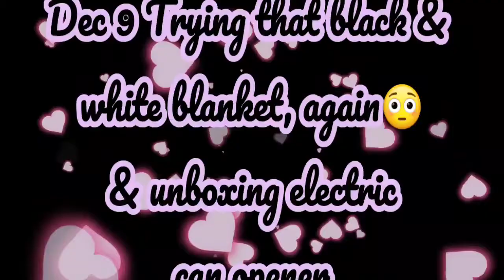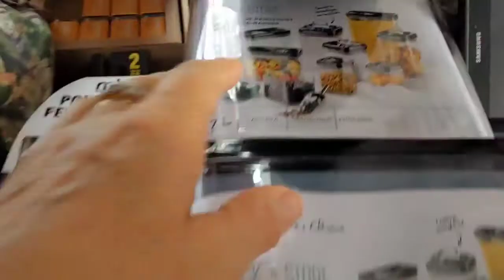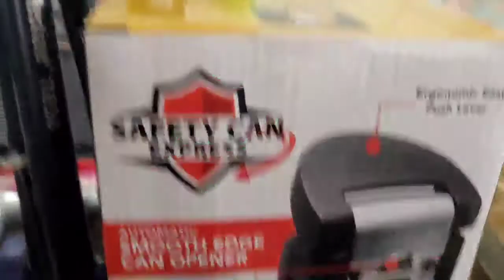Dec9 unboxing safety can opener, twirl In my hellokitty apron ,try new can opener penguin🐧 & chef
hi, my name is Patrica & I am a RECOVERING processed food addict. Wow, can hardly believe it, I FINALLY made it to my 100lb goal😳😋 I ate 2800 lbs spuds in 3y10months. High whole starch for satiety. Before I started this journey 3y10months ago, I was nearly bed bound by illnesses , CFS, IBS &FIBRO, restless legs, HBP, racing heart & mind, depression, etc, the list goes on..&the extra weight,239 lbs.. When I started this the stomach specialist said to me try and lose 10 lbs & see if your stomach feels any better. At that time I was on 2 different stomach pills & something for And I started moving my arms & legs while laying on the sofa bed.. So I did what he said he was not condescending like some doctors & he said 10 pounds, he didn't say a hundred pounds because that would be very overwhelming. But when I lost that 10 pounds & I started feeling better .I did start taking vitamin D. I started to feel a little energy & I was watching my 600 pound life at the time. It was around that time that I found Chef AJ on YT & John Pierre. And he said you don't have to do 10000 steps, any movement will do. I started getting a little stronger and more energy. I started walking a year ago April just taking a few steps around the yard & i kept increasing until I got to this point where I can walk at least 55 minutes at one time and over 8,000 steps at one time. I can work on the woodpile for 1 to 3 hours &that's all standing and moving all the muscles lifting & tugging and pulling and pushing. So all this time following Chef AJ & dr. John McDougall of the starch solution. And that is how I came to get this transformation that I had no idea this would happen to me. Plus when I gave up the meat and animal products and highly processed foods my taste buds changed &I began to Crave vegetables like brussel sprouts and fruit. And now if I feel like binging I eat Persian cucumbers cherry tomatoes banana and orange & I do not feel guilty or bloated actually I never feel bloated from eating anymore, all my stomach problems went away, my bowel problems went away that I had since birth. I got off five of six medications I still do take for low thyroid. Anyway here's me from a size 3x to a size 10. I never lost more than one pound a week like some people do when they do a drastic eating plan change but that's okay I'm a patient woman. I'm 69 & I feel better then I have in many years, well at least from probably 2007 on. O yes &I don't need my cane anymore but the osteopath worked on my right hip leg & I no longer need a cane or the grocery store cart to get me around the store. I used to just walk and shuffle my feet like a a really older person &now I'm practically run through the store LOL wow I better stop here looks like I'm writing a novel. Oh yes Richard is also lost about 40 pounds without even trying, from eating what I cook mostly just for his lunches at work and the more potatoes we eat The Slimmer we're getting. If I didn't lose any more I would be happy at this weight 139 . I'm still going to eat the way I'm eating, if I lose more I lose more, if I don't I don't. Oh yes & I am doing intermittent fasting eating two meals a day from 5 to 6 p.m. I eat again around 12-1 p.m. the next day. If I feel hungry like I did in the middle of the night last night, I just tell myself, it's not really hunger, you don't have to eat until noon LOL and it works 😋🥔🌽🍠💪